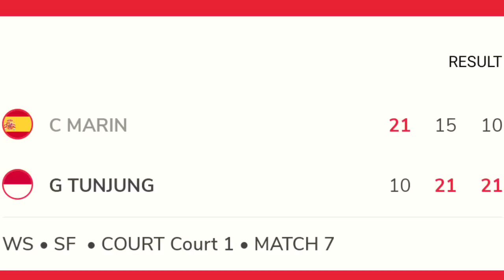🔴 LIVE HARI INI - Gregoria (INA) vs Pusarla (IND) Final Turnamen Spain Masters 2023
Live Final Spain Masters 2023 pada hari ini, Minggu 2 April 2023, Akan mempertemukan Duel sengit antara Gregoria Mariska Tunjung vs wakil India, Pusarla V.Shindu.

Kesuksesan Pebulu tangkis tunggal putri Indonesia, Gregoria Mariska Tunjung, dengan mencatat pencapaian gemilang dengan menembus final Spain Masters 2023.

Usai Mengalahkan wakil tuan rumah, Carolina Marin, di babak semifinal kemarin, wakil Indonesia sukses kalahkan wakil Denmark itu dengan rubber game 10-21, 21-15, 21-10.

Berjuang selama 1 jam untuk memastikan tiket ke final. Hasil laga ini juga membuat rekor pertemuan kedua pemain imbang, 1-1.

Nah, lanjut pembahasan untuk laga babak finalnya, Gregoria akan ditantang wakil india, yakni Pusarla V Shindu.

Catatan pertemuan, keduanya pernah bertemu sebanyak 7 kali, namun kali ini wakil Indonesia tak diunggulkan, dengan hasil 0-7 untuk keunggulan wakil India itu.

Untuk duel sengit laga Gregoria vs Pusarla akan terjadi sekitar pukul 17.30 WIB di court 1.

Melihat rangking keduanya, Gregoria juga tak diunggulkan lagi dengan  berada di posisi ke 13 dunia. Sedangkan lawannya yang berasal dari India itu, Kini  berada di rangking ke 9 Dunia.

Dengan mengetahui hal tersebut, dipastikan laga final kali ini akan sulit buat Gregoria Mariska Tunjung.

Akan tetapi, di laga final nanti tentu masih ada harapan buat Gregoria meraih gelar juara, sebab di lapangan apapun bisa terjadi.

Untuk itu ayo beri doa dan dukungan kalian buat Gregoria supaya dia bisa meraih juara dan mengharumkan nama Indonesia.